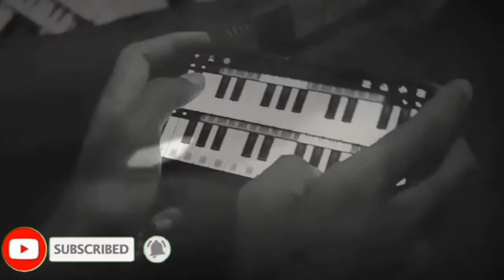Múzika Belu labe lai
Arquivo